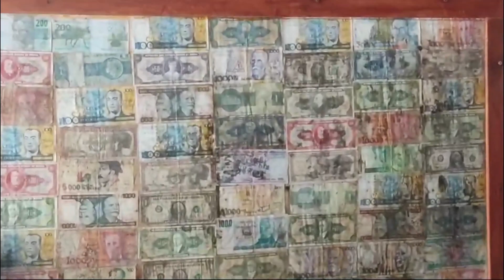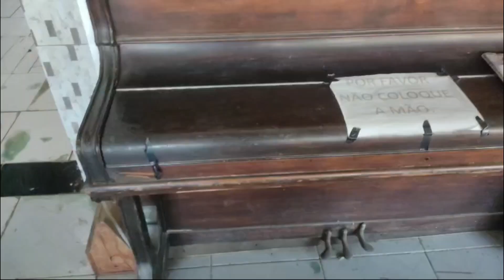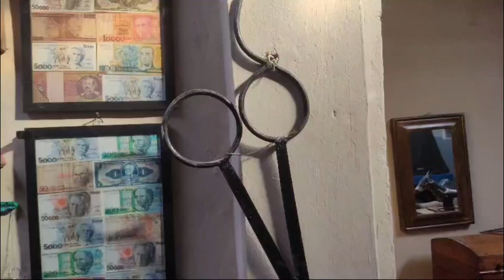MUSEU HISTÓRICO DE SIMÃO DIAS